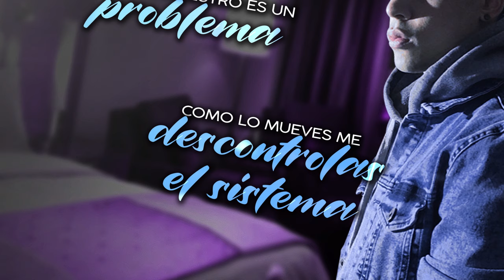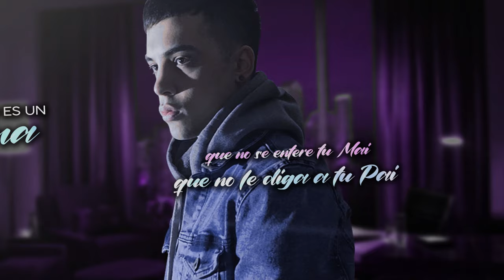Julian Robles - Problema (Vídeo Lyric)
Julian Robles - Problema
(Prod. By RecFire Music & Sith Beatz)